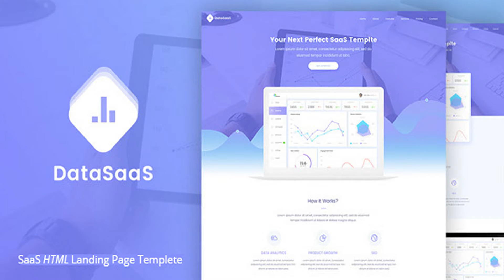Datasaas Apps Landing template | Themeforest Website Templates and Themes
DataSaas is a HTML5 template for a wide variety of landing pages such as Product, SaaS, App, Startup, Marketing, Book Landing Pages. And every type of landing page comes with different demos, like image background, video background and tons of features that will come handy while building your next landing page/website. Pre Made Demos TheDataSaaS is a responsive, professional, and multipurpose SaaS, Software, Startup and WebApp landing template powered by Bootstrap 4. TheDataSaaS is a powerful and super flexible tool, which suits best for any kind of landing pages. TheDataSaaS is definitely a great kick starter for your web project. TheDataSaaS design is harmonious, clean and user friendly. Even though the template has a lot of content, it doesn’t looks messy and all files and code are well structured, commented and divided. TheDataSaaS has a huge collection of plugins and UI components and works seamlessly on all major web browsers, tablets and phones. TheDataSaaS is fully based on SASS pre-processor css language,The CSS files, compiled from SCSS. Features Valid HTML5 & CSS3 Web App, Software, Mobile, SaaS Product Based Template Built on top of Bootstrap 4 SCSS files included Responsive layout (desktops, tablets, mobile devices) Clean & Modern Design Fully customizable Browser support DataSaaS supports all modern browsers (Chrome, Firefox, Safari) including IE11 and Edge. Fonts “’Poppins’”